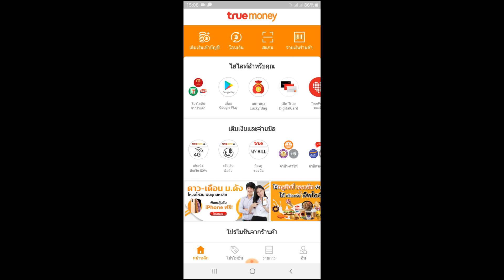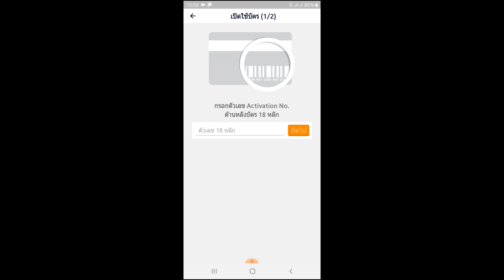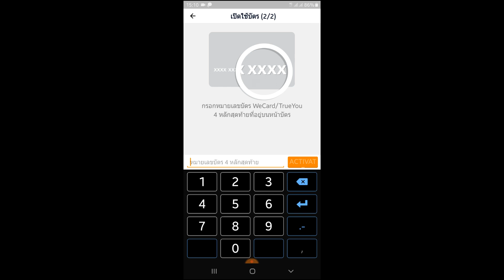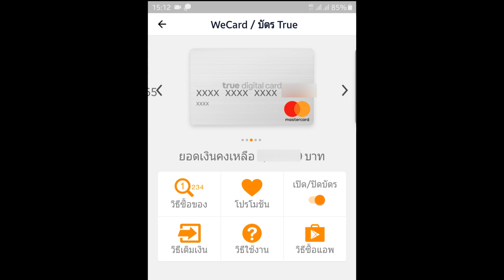เปิดใช้ทรูดิจิตอลการ์ดกับทรูวอลเลต Truewallet digital card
ฝากกดไลค์เพจให้ด้วยนะ เรามีเพจแล้ว รวบรวมคลิปเด็ดๆไว้ที่เดียว เข้ามาพูดคุยกันในเพจได้คับ
ฝาก Blogger ด้วยนะกดไล้ให้ด้วยนะ